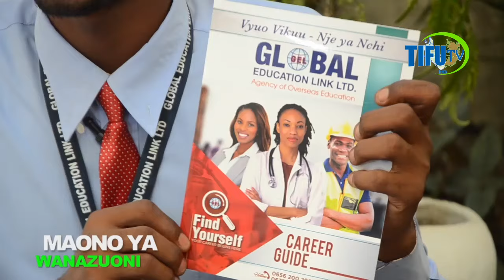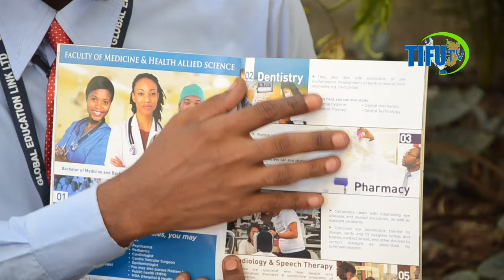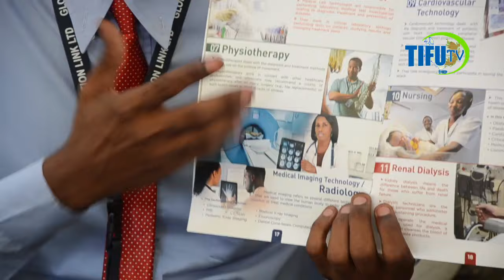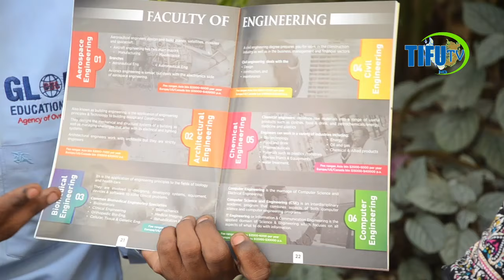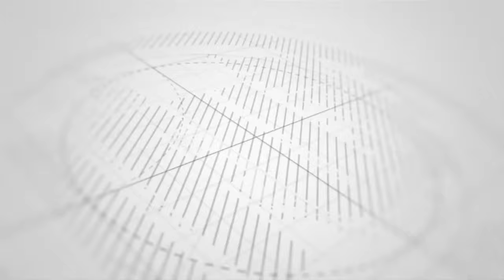MOTO:NIWATAHADHARISHE HAKUNA MAFUND WA HIZI MASHINE WANAHITAJIKA SANA UKITAKA AJIRA ZA UHAKIKA SOMEA